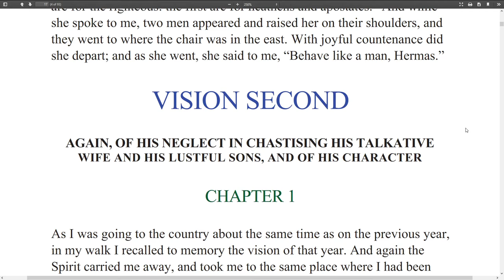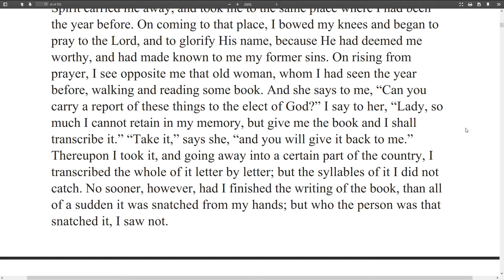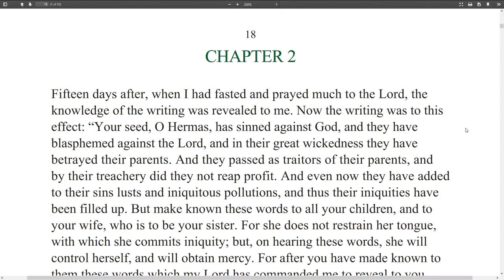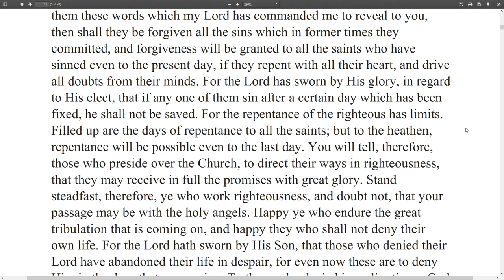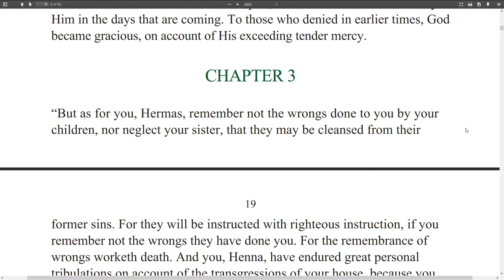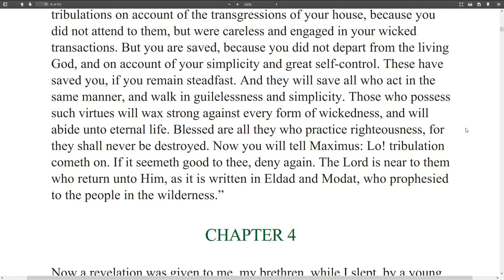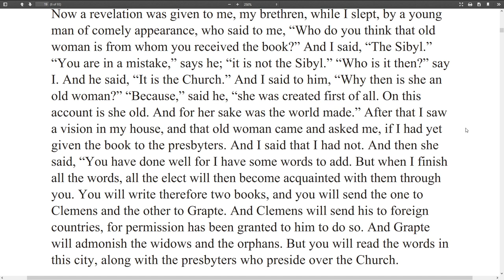Shepherd of Hermas - Vision 2